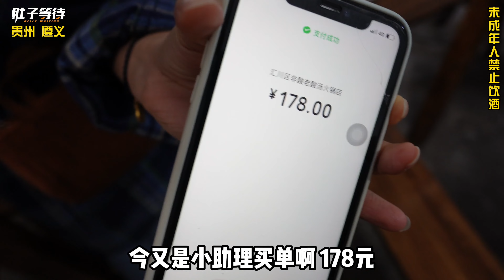遵義破居民樓里的老酸湯，178塊吃12個菜，酸的流口水越吃越餓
??我是肚子等待，這里是我的唯一官方Youtube頻道??